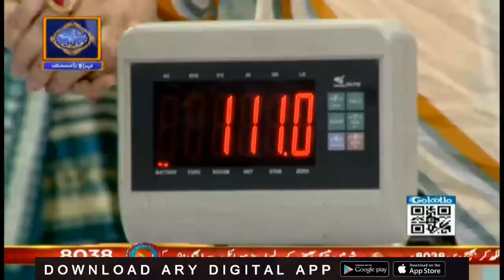Aik Bar Phir Wazan Dar Uncle Jeeto Pakistan Mai | Must Watch